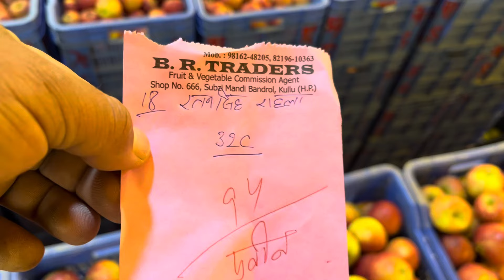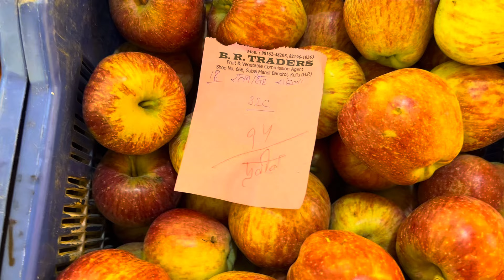16 August 2024 ￼ Bandroal sabji Mandi